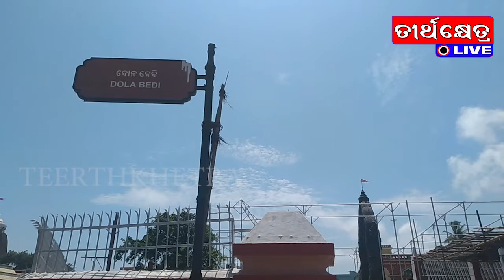ମହାପ୍ରଭୁଙ୍କ ସେବାରେ କମାର ସେବକ..